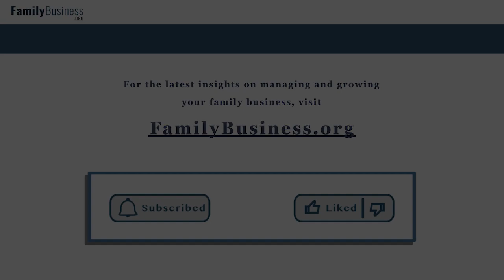Powerful Succession Planning Frameworks: Insights from RSM's Tony Wood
This interview is a must-watch for all family business owners and leaders seeking to navigate the emotional landscape of succession planning. Gain invaluable insights, overcome common roadblocks, and pave the way for a smooth and successful transition.

In this video you will learn:
- The three key emotional triggers holding back a smooth transition: fear of relinquishing control, trust in established processes, and confidence in the next generation's stewardship.
- How to use the "roadmap metaphor" to create a strategic and effective succession document, starting with your desired destination and working backwards.
- The importance of "matriarch/patriarch power" in orchestrating a harmonious handover: Acknowledge and address family dynamics and emotions for a successful transition.

Join Tony Wood, Principal at RSM and national leader for its Global Family Office practice, for this insightful interview with FamilyBusiness.org's Kimberly Eddleston. Gain invaluable insights, overcome common roadblocks, and pave the way for a smooth and successful transition for your family business.

Sneak Peak: Tony Wood suggest all family businesses start their succession planning with this question, "What is the perfect outcome for my business?" Learn how envisioning success can provide clarity and direction for your succession journey.

Everything you love about FamilyBusiness.org comes to you for free.

FamilyBusiness.org | Where Success is a Family Tradition

X:  / fambiz_org